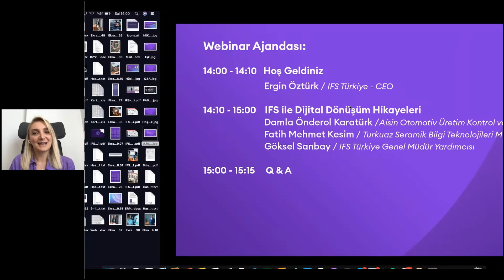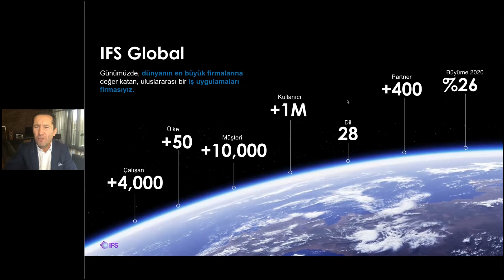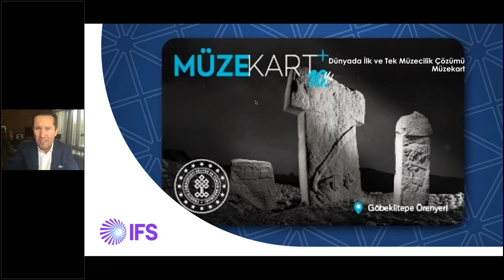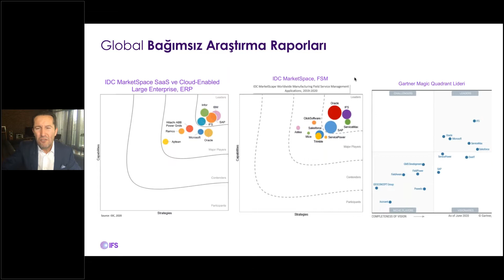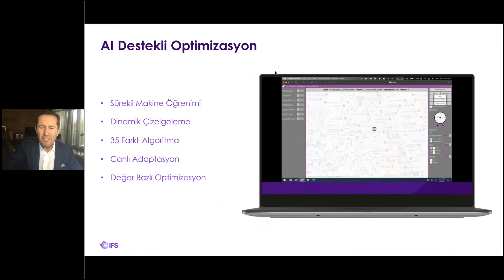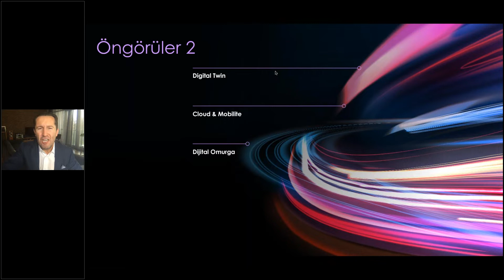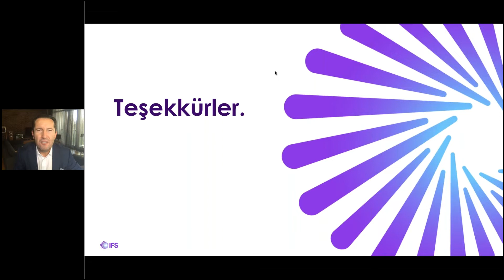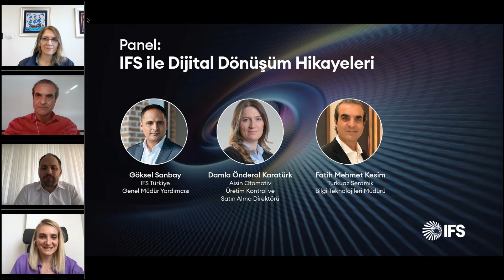IFS ile Dijital Dönüşüm Hikayeleri Webinarı